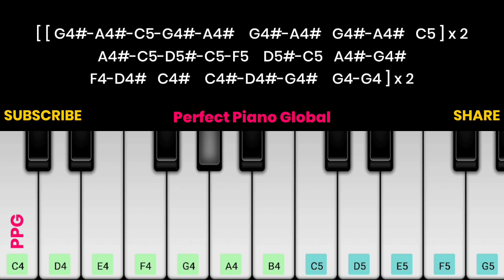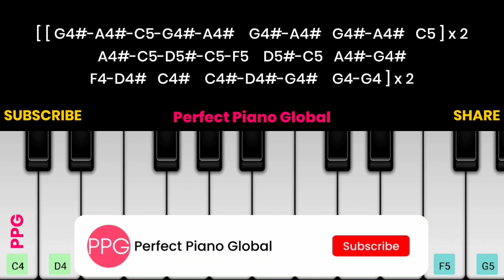Tujh Mein Rab Dikhta Hai Piano Tutorial with Notes | Shahrukh Kahn | Perfect Piano | 2021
Tu hi to jannat meri
Tu hi mera junnon
Tu hi to mannat meri
Tu hi rooh ka sukun
Tu hi ankhiyon ki thandak
Tu hi dil ki hai dastak
Aur kuch na janu mein
Bas itna hi jaanu

Tujhe mein rab dikhta hai
Yaara mein kya karu

Kaise hai yeh doori
Kaise majboori
Mene nazaron se tujhe choo liya
Kabhi teri khusboo
Kabhi Teri baatein
Bin maange yeh jahan pa liya

Tu hi dil ki ha rounak
Tu hi janmon ki daulat
Aur kuch na janu

Bas itna hi janu

Rab Ne bana di jodi

Cham cham aaye
Mujhse tarshaye
Tera shaya ched ki chumta
O o
Tu jo muskaye
Tu jo sharmaye
Jaise mera hai khuda jhomta
Tu hi meri barkart
Tu hi meri ibaadat